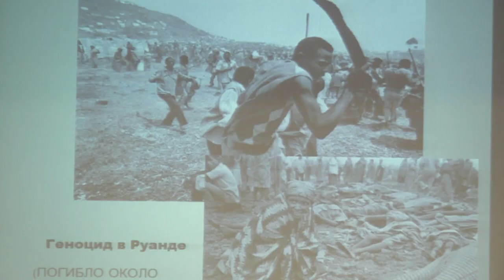2022-12-13 г. Брест. Международный день памяти жертв геноцида. Новости на Буг-ТВ.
Международный день памяти жертв геноцида: мероприятия в администрациях г. Бреста.
Для нашей страны эта дата особая: Беларусь в годы Великой Отечественной войны на своей территории пережила фактически два геноцида: холокост евреев и геноцид белорусов. Жертв зверских преступлений вспоминают по всей стране. Прокуроры Брестской области откликаются на каждое приглашение рассказать о результатах проведённой работы по расследованию фактов об уничтожение белорусского народа. Две таких встречи состоялись в городе над Бугом. Диалоговые площадки с участием учащейся и работающей молодёжи под названием «Геноцид – глобальная угроза для мирового сообщества» прошли в Международный день памяти жертв геноцида.